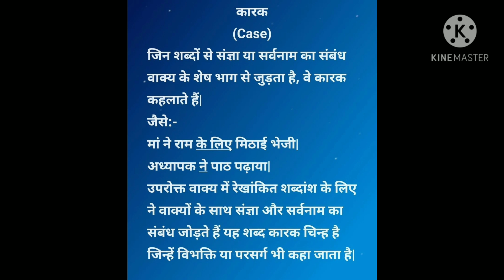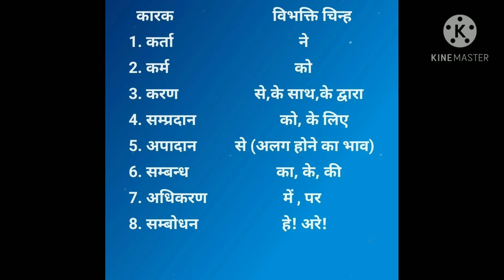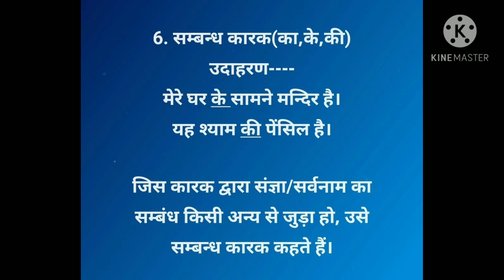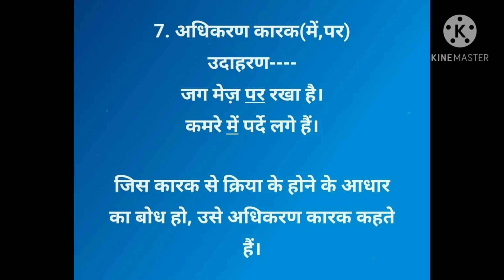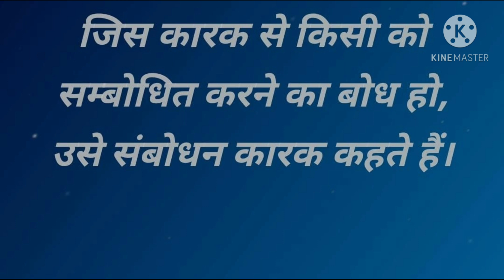हिंदी व्याकरण##कारक, भेद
हिंदी व्याकरण